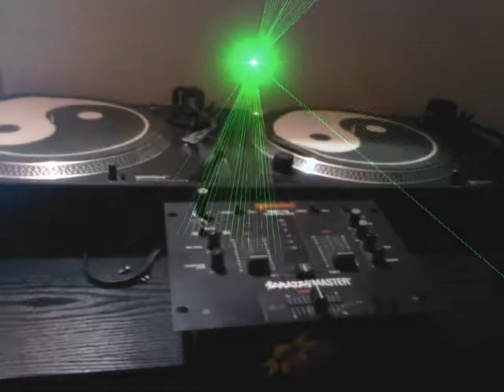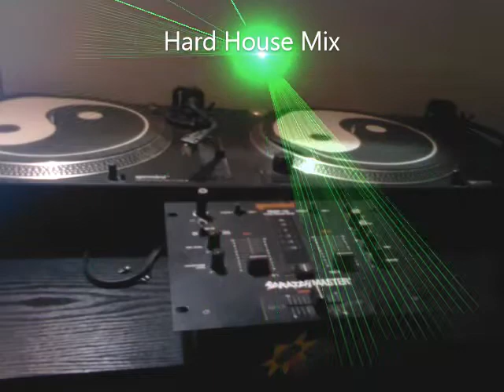Hard House Mix, Bouncy and Hard, from the 90s and 00s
The mix is Hard house, bouncy and some hard music, it is converted from tape into digital and has been edited a bit into a video with some photos, the decks are my own and the other photo is from a hard house club, I'm on the photo as well.  This is the second section of the set,  The mix is done on vinyl.  By DJ SPS or Dirk D.

The last tune gets faster and harder.  Done on direct drives, decent decks but not the best.  This is for entertainment only, all my own mixing and editing.